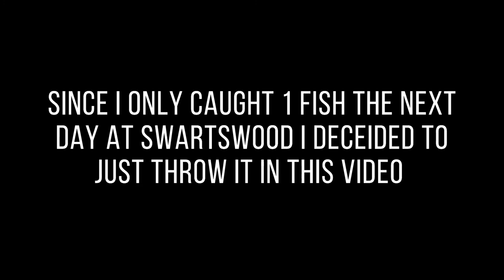SJKBFC Union Lake Bass Fishing Tournament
One of the roughest weekends of my tournament career for sure. Both days couldn't get a bite until the last hour. I'll be ready for the next one.